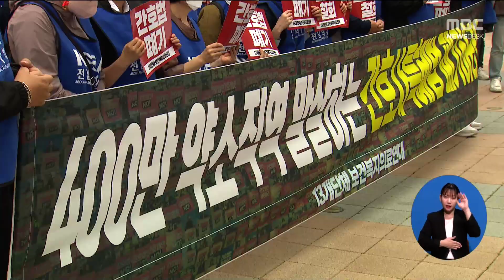전남에서도 '간호법 제정 반대' .. 대규모 진료 차질은 없어[목포MBC 뉴스데스크]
전남의사회와 간호조무사회 등은
오늘 더불어민주당 전남도당 앞에서 집회를 열고
간호법 제정을 반대했습니다.

이들 단체들은
더불어민주당의 일방적인 입법 추진에 의해
보건의료직역 간의 갈등을 조장하는 간호법과
의료인 면허 취소법이 통과됐다고
민주당을 규탄했습니다.